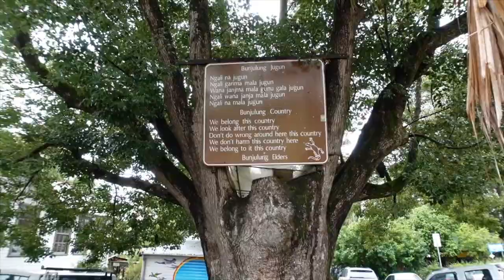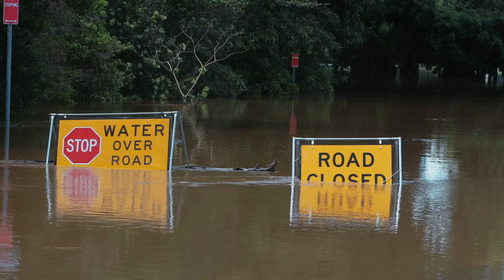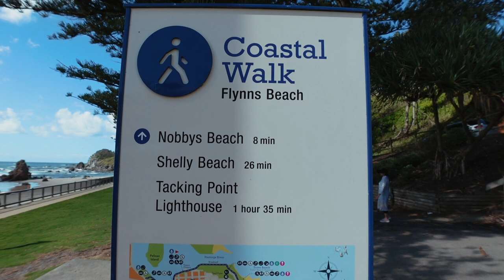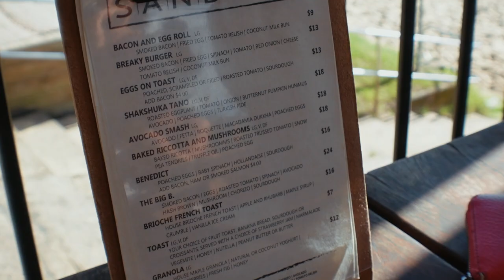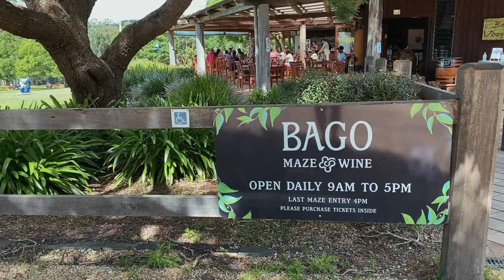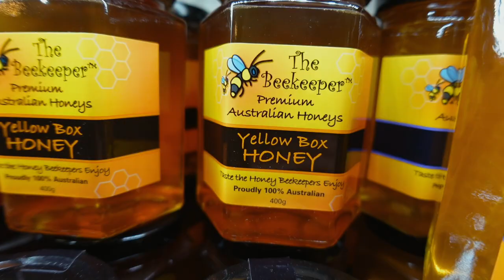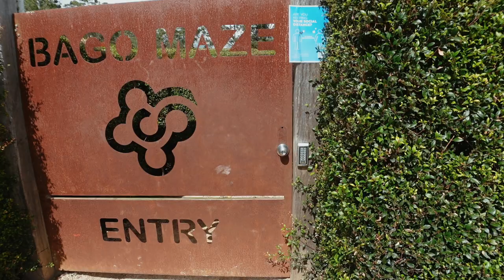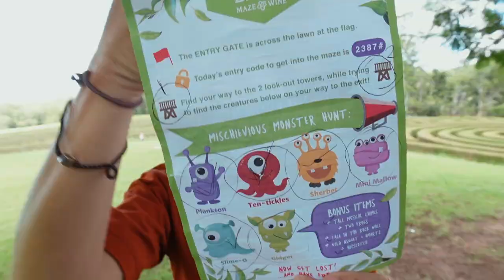Port Macquarie's Seaside Charm and Bago Maze Winery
Experience the picturesque seaside charm of Port Macquarie in New South Wales, Australia, and discover the enchanting Bago Maze Winery. Join us on a journey through this beautiful coastal town, known for its stunning beaches, including the famous Port Macquarie Beach. Explore the intricate Bago Maze and indulge in the exquisite wines at Bago Vineyard, a must-visit destination on the Mid North Coast. Immerse yourself in the tranquility of this coastal gem and plan your next holiday in this idyllic location. Watch our travel vlog now and fall in love with the beauty of Port Macquarie and Bago Maze Winery.

Explore Port Macquarie's Seaside Charm and Bago Maze Winery
The lovely seaside town of Port Macquarie & Bago Maze Winery

Port Macquarie is not all about the beaches and stunning coastline.You  can discover more to Port Macquarie &  slip away to the lush green Wauchope hinterland, escape to the quiet waterways of Camden Haven or take the road less travelled to uncover quaint villages with friendly locals.

Close-by at Bago Vineyards & Maze there is a 1000 metre hedge maze where along the pathways there are musical instruments and other hidden delights, drop into their chocolate shop too and do a tasting while you're there!